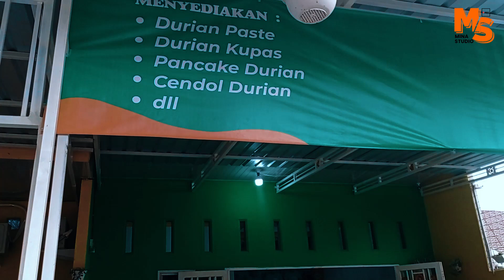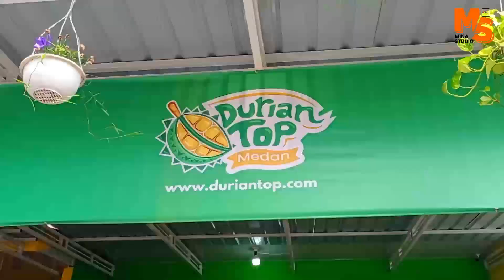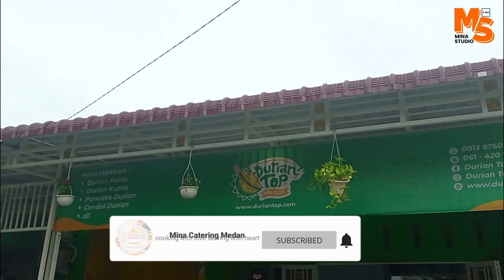Istimewa! Sajian Mina Catering Medan Di Acara Peresmian Durian Top Medan | Catering Event Medan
Assalamualakum Warahmatullahi Wabarakatuh..
Nah woy , di video kali ini spesial awak upload untuk mengabadikan moment Syukuran pembukaan kantor DURIAN TOP MEDAN

Acaranya nya ini di selenggarakan oleh DURIAN TOP MEDAN ( DTM )
dan memakai jasa catering MINA CATERING MEDAN oke langsung saja kita  lihat apa aja sih di Acara ini, kayak mana hidanganya dari Mina Catering dan bagaimana rasa masakanya
yok lah simak video nya woy...

prasmanan sederhana,
prasmanan ada di meja hajatan,
prasmanan acara lamaran,
prasmanan arisan keluarga,
menu prasmanan arisan keluarga,
harga alat prasmanan,
prasmanan catering,
capcay prasmanan,
es campur prasmanan,
prasmanan di rumah,
prasmanan es buah,
resep es prasmanan,
menu es prasmanan,
prasmanan hajatan,
menu prasmanan hajatan,
prasmanan hotel,
restoran prasmanan indonesia,
prasmanan id,
prasmanan indonesia,
menu prasmanan lamaran,
prasmanan murah,
menu prasmanan sederhana,
menu prasmanan pernikahan,
prasmanan nikahancatering prasmanan rumahan,
catering prasmanan 100 porsi,
peralatan catering prasmanan,
persiapan catering prasmanan tanpa asisten,
meja catering prasmanan,
menu catering prasmanan,
menu prasmanan ala hotel,
menu prasmanan apa aja,
alat catering prasmanan,
menu prasmanan arisan,
menu prasmanan ala sunda,
menu ayam prasmanan,
menu buffet prasmanan,
menu buat prasmanan,
menu prasmanan betawi,
menu prasmanan chinese food,
menu es prasmanan,
menu prasmanan hajatan,
menu prasmanan hotel,
menu hidangan prasmanan pernikahan,
menu hidangan prasmanan sederhana,
menu prasmanan jawa,
menu prasmanan khitanan,
menu prasmanan kekinian,
menu prasmanan khas sunda,
menu prasmanan khitanan sederhana,
menu prasmanan lamaran,
menu prasmanan lamaran sederhana,
menu makanan prasmanan sederhana,
menu masakan prasmanan sederhana,
menu prasmanan murah,
menu makan prasmanan,
menu makanan prasmanan pernikahan,
menu masakan prasmanan hajatan,
menu prasmanan makan siang,
menu prasmanan nikahan,
menu prasmanan pernikahan,
menu prasmanan pernikahan modern,
menu prasmanan pernikahan sunda,
menu pesta prasmanan,
menu prasmanan pernikahan di rumah,
menu prasmanan rumahan,
menu prasmanan sederhana,
menu prasmanan sederhana untuk arisan,
menu prasmanan sederhana tapi mewah,
menu prasmanan sunda sederhana,
menu prasmanan sayur asem,
menu prasmanan sunatan,
menu sajian prasmanan,
menu prasmanan sunda,
menu untuk prasmanan,
menu prasmanan untuk arisan,
menu prasmanan ulang tahun,
menu untuk prasmanan pernikahan,
menu prasmanan untuk lamaran,
menu untuk prasmanan sederhana,
menu prasmanan wedding,
menu warung prasmanan sederhana,
menu warung prasmanan,
menu prasmanan 7 bulanan